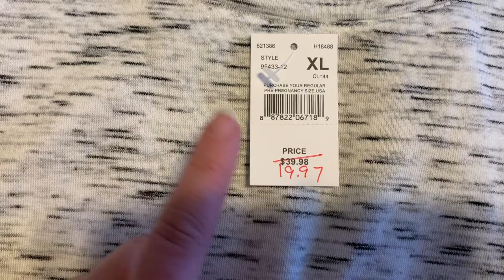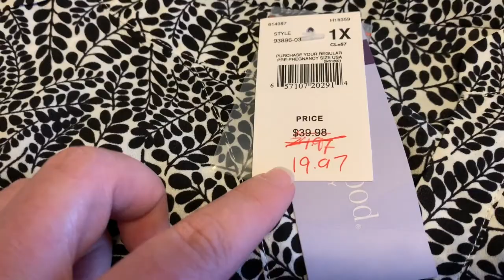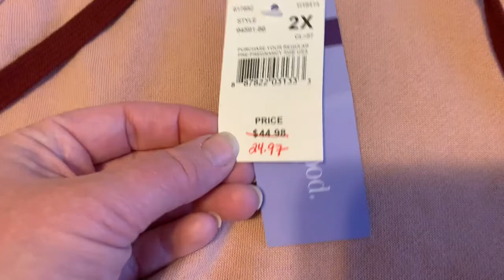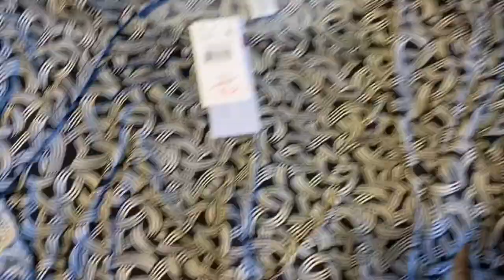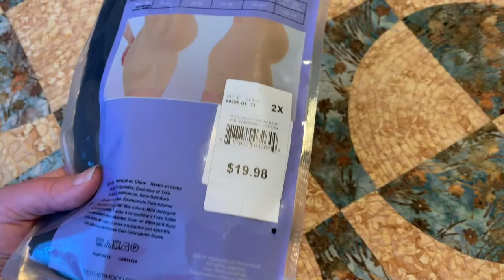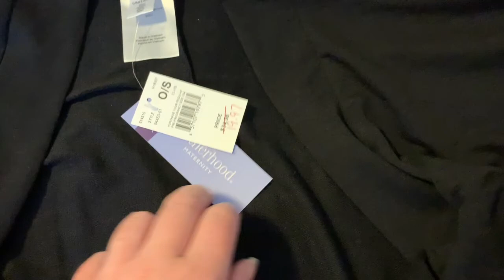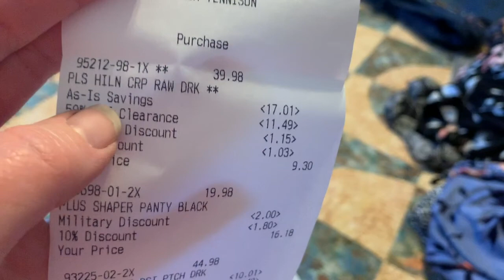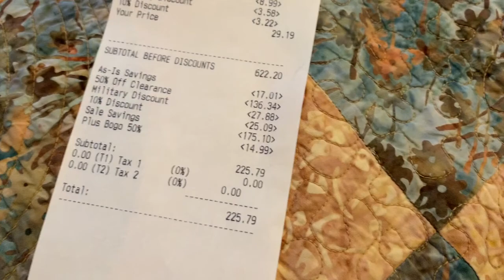Motherhood Maternity Haul | Summer 2019 - Wife & Boy Mom - MeliTenni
xo~ Meli